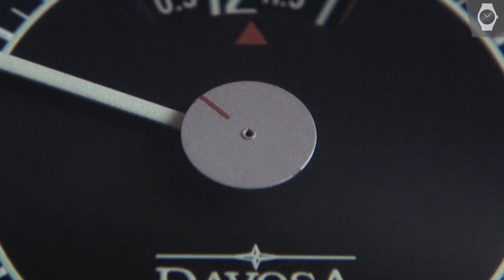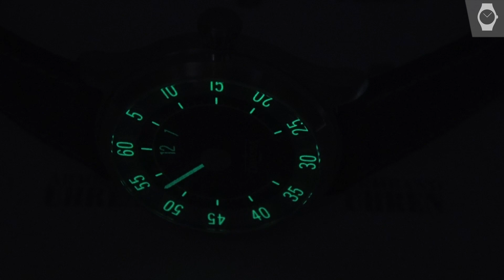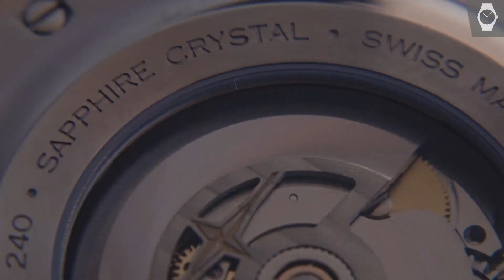Uhr für Autofans | Davosa Newton Speedometer | ARMBANDUHREN - das Magazin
In diesem Video: Der Davosa Newton Speedometer. Eine Automatikuhr im Stil eines Tachometers. Angetrieben wird der «Tacho fürs Handgelenk» von einem modifizierten Sellita SW240. Mit farblich abgestimmtem Rindslederband kostet der stählerne Hingucker (Durchmesser 44 mm) knapp unter tausend Euro.

Die Uhr wurde uns zu Testzwecken von Davosa zur Verfügung gestellt, eine Bezahlung für das Video gab es nicht.

Video: Tobias Schaefer

ARMBANDUHREN auf